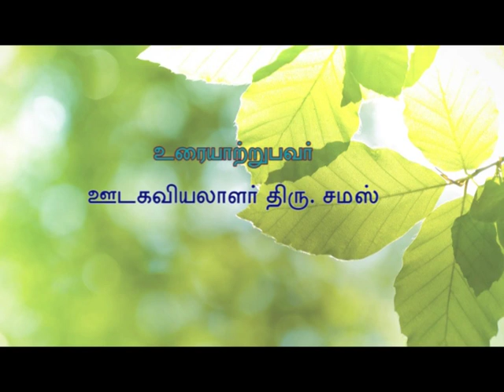பொன்மாலைப் பொழுது (நிகழ்வு #22) : மாற்றமாவோம் - சமஸ்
அண்ணா நூற்றாண்டு நூலகத்தில் வாரந்தோறும் சனிக்கிழமை 6.00 மணிக்கு “பொன்மாலைப்பொழுது” என்ற நிகழ்வில் பல்வேறு துறை சார் ஆளுமைகள் கலந்துகொண்டு சிறப்புரையாற்றி வருகிறார்கள். 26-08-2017 (சனிக்கிழமை) அன்று ஊடகவியலாளர் சமஸ்   அவர்கள்  “மாற்றமாவோம்” எனும் தலைப்பில் சிறப்புரையாற்றினார்.